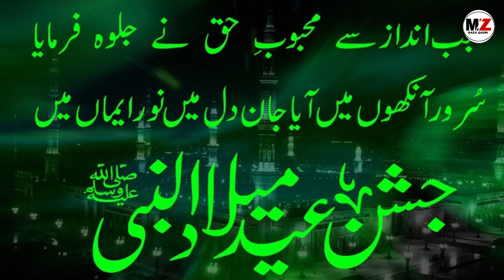चरागे इशक़ जलाओ मेरे हुजूर आए rabiulawal naat lyrics 2021zahid raza garhwa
12 rabiulawwal 2020 special naat
Charage ishq jlaoo mere huzoor aaye

Is video me aamade sarkar ke mauqe par khubsurat kalam pada gaya hai
Ham naat manqabat bhi live seekhaya karte hain